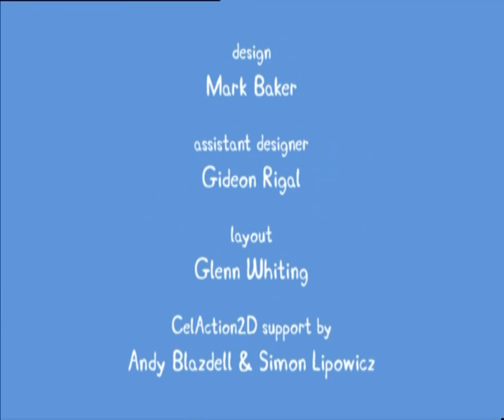Peppa Pig Season 1 Episodes 27 • Not Very Well • Cartoon for Kids 2018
Peppa Pig - Peppa pig full episodes | Cartoon for Kids 2018

Find upcoming event tour dates and schedules for Peppa Pig Live
 through a series of algorithm gaming systems that generated a slew of fake Peppa Pig videos to garner views from children on YouTube

Peppa Pig New Episodes 2017 London Season 5
Shop Target for Peppa Pig Toys you will love at great low prices

Common Sense Media editors help you choose Best Cartoons for Kids
☆ like peppa pig on facebook: .

Peppa Pig New English Episodes Peppa Pig Compilation Episodes

Peppa pig english episodes | splashing around with peppa pig!